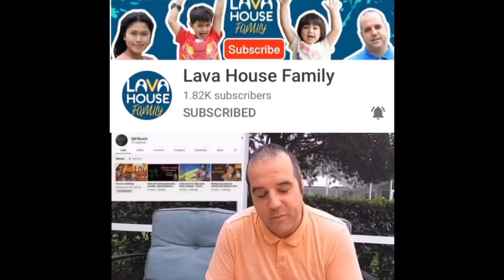The Watermelon & Hot Sauce Challenge in 7 Minutes!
WATERMELON and HOT SAUCE CHALLENGE is a weird food combination video.  In this challenge,  you will see people are tasting hot sauce and watermelon together and find weird results in 7 minutes!
Are you up for this challenge?

the QM Bunch channel.

Although this video features our kids, it is not a video intended for children.